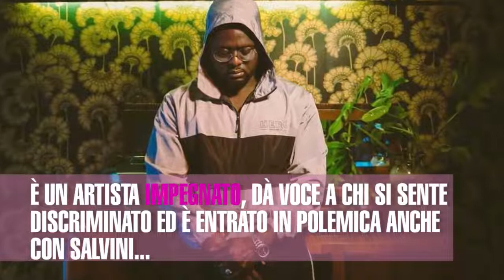I concorrenti di Pechino Express: i Poeti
Mirko Frezza, romano verace, ha 40 anni. Attore dalla bellezza ruspante (un po’ alla Giannini in “Travolti da un insolito destino nell'azzurro mare d'agosto” ), occhio ceruleo, corpo rigorosamente tatuato. La sua storia è diventata un film “il più grande sogno”, presentato a Venezia, l’esempio di un riscatto sociale. Cresciuto in periferia viene notato per l’attivismo che organizza nel suo quartiere e nonostante un passato da galeotto trova nel cinema e nella famiglia la sua redenzione. Ora ha una moglie casalinga e tre figli.
Saprà mangiarsi l’esperienza di Pechino Express in un sol boccone?

Tommy Kuty, rapper afroitaliano, nato in Nigeria nel 1989, il suo vero nome è Tolulope Olabode Kuti. La sua famiglia è arrivata in Italia quando lui aveva due anni, è cresciuto a Castiglione delle Stiviere, piccolo comune in provincia di Mantova. Si è laureato a Cambridge, in Inghilterra in scienze della comunicazione. Appassionato di rap e trap, scrive i suoi testi e riesce a farne arrivare qualcuno a Fabri Fibra, da qui inizia la sua carriera. È un artista impegnato, dà voce a chi si sente discriminato ed è entrato in polemica anche con Salvini… insomma PechinoExpress 2018 sarà una passeggiata per lui.

Inutile dire che questa coppia ha già un sacco di fan…